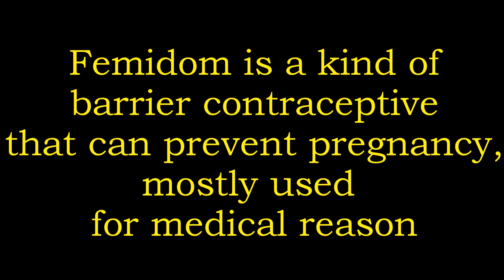Femidom How It Works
Femidom How It Works is a short video that shows you what femidom is and how it works. Not many women know this thing but some are familiar. It is no longer widely sold at store.